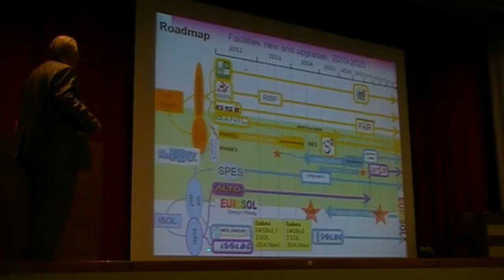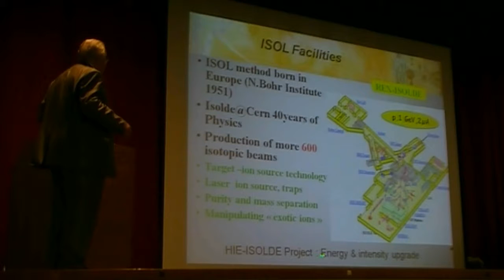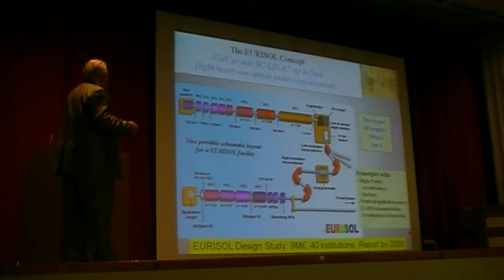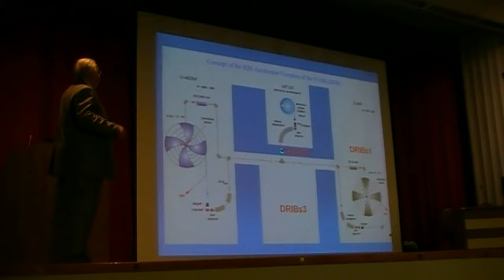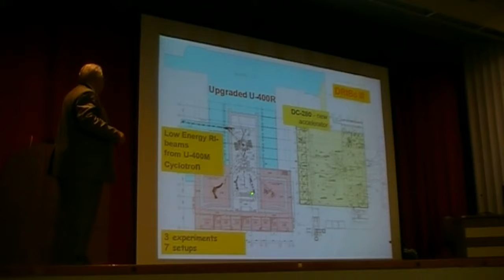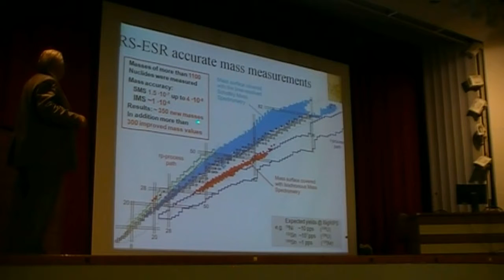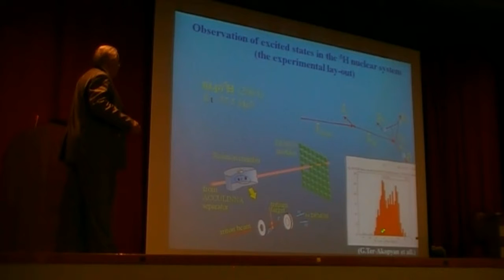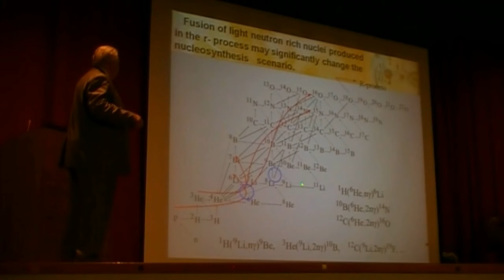001 talk. Achievements and future opportunities at radioactive nuclear beams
Penionzhkevich Yu.E. Achievements and future opportunities at radioactive nuclear beams.